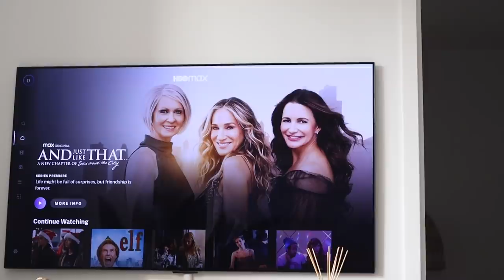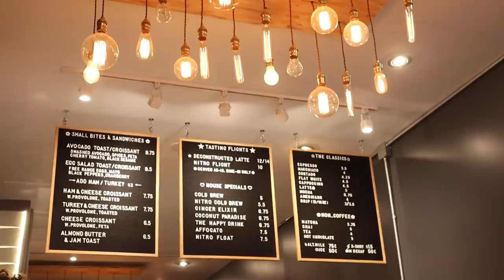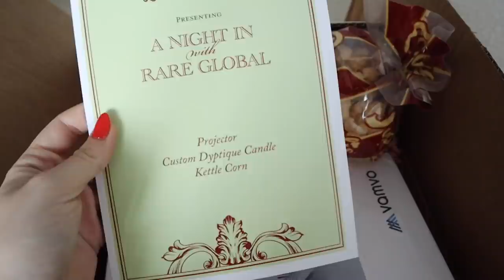VLOGMAS IN NEW YORK DAY 9: coffee shop work day, unbox packages with me, and just like that reaction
VLOGMAS IN NEW YORK DAY 9! Watching the first episode of And Just Like That, unbox PR and clothing packages with me, morning in the East Village - coffee shop work day! Enjoy this vlog.